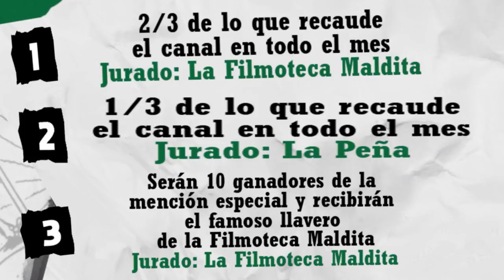Bases y los premios del 2º Festival de cortos de la Filmoteca Maldita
INFO IMPORTANTE

Si necesitas MÚSICA o crear una BSO - banda sonora original puedes contactar con los siguientes artístas musicales:

AGRADECIMIENTOS A ALTAgr  QUE PREPARÓ LA ANIMACIÓN